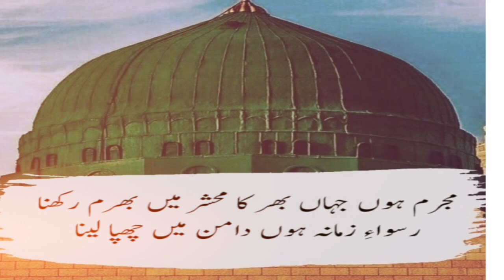Mujrim hon jahan bhar ka mehshar mein bharam rakhna